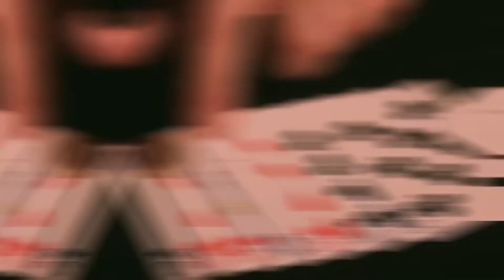Just the Soul by Adrian Vega